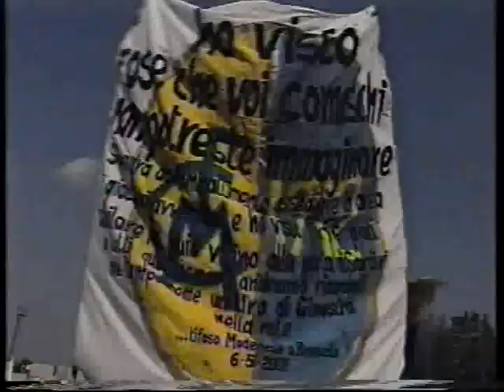RUBENS PASINO N.10 OF modena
Rubens Pasino highlights...